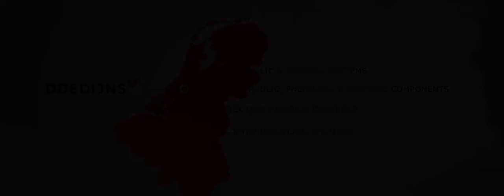Vydraulics Doedijns - turn-key power, motion and control solutions.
Hydraulic, pneumatic, electrical or a hybrid configuration; with well over 140 years of experience Doedijns offers turn-key power, motion and control solutions.

As a Vydraulics company we have a strong focus on operational excellence. With great team of technical experts we offer a total concept, including engineering, procurement, manufacturing, installation, commissioning, maintenance and repair. We do this for our clients in various industries such as the offshore, transport & loading, maritime, (renewable) energy or heavy industry.

Whether it involves a standardized or custom-built system, component, service or our rental equipment, we partner up with our clients and contractors to better understand their issues and provide them with solutions that meet and exceed their requirements.

Interested in how we can boost your motion & control? Our team of technical experts is always ready to support you! doedijns.com